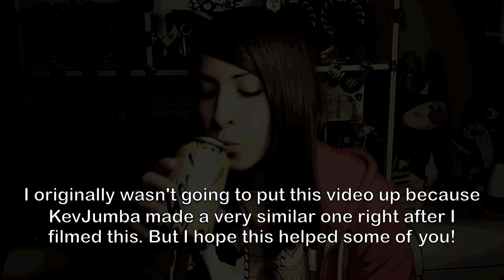REAL FRIENDS VS. FAKE FRIENDS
What do you consider to be a real friend? Let's discuss the friend vs. acquaintance debate! And feel free to make friends with me since, well, friends are cool. :3